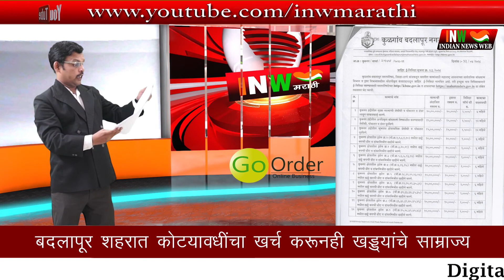बदलापूर शहरात कोट्यावधीचा खर्च करूनही खड्ड्यांचे साम्राज्य